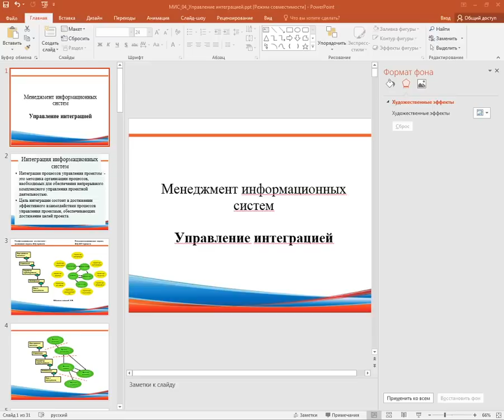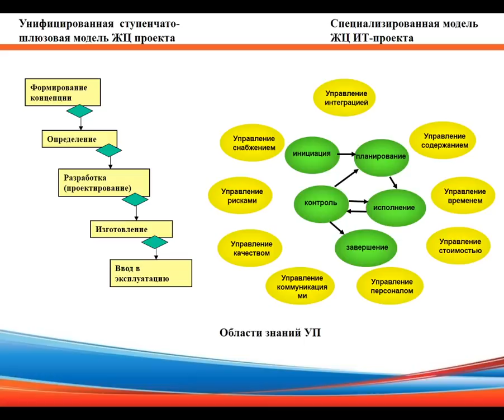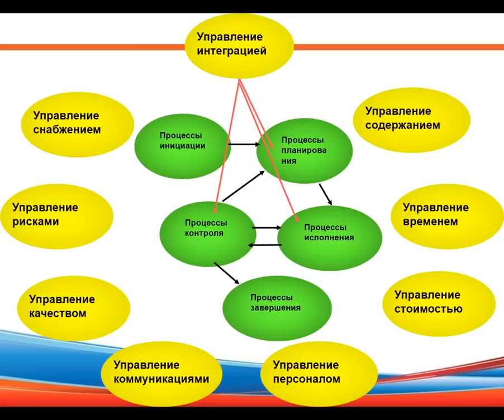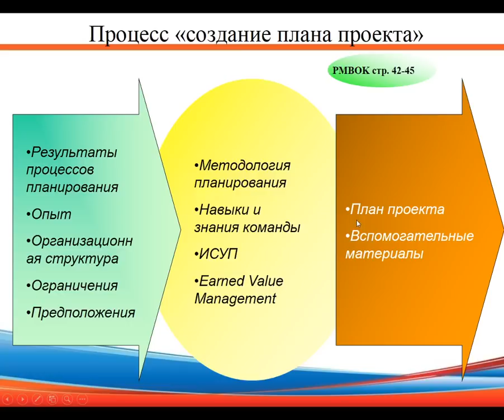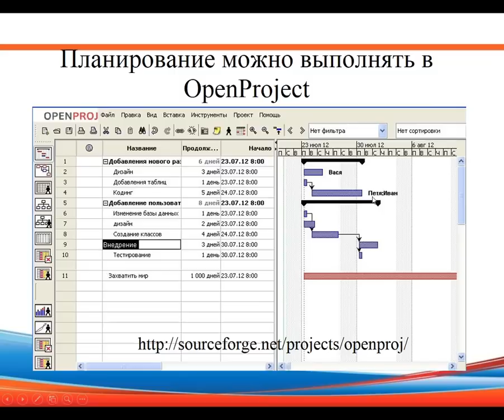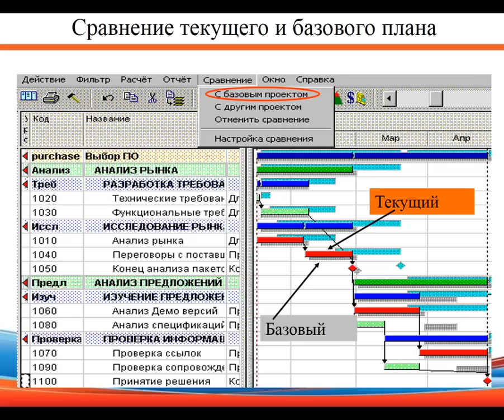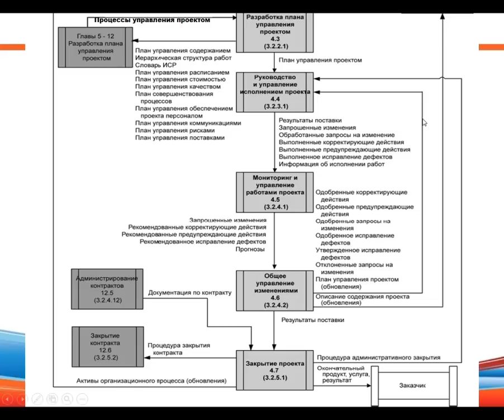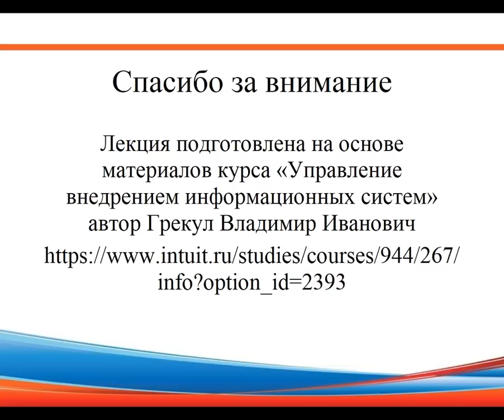Менеджмент ИС Лекция №9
В лекции рассматриваются вопросы интеграции проектами работ по проектированию, разработке и внедрению информационных систем. Описываются подходы, изложенные в стандартах MSF,  PMBOK. Рассматривается поэтапная модель ЖЦ.
При подготовке лекции были использованы материалы Грекула В.И.